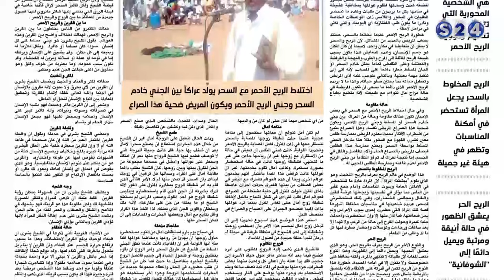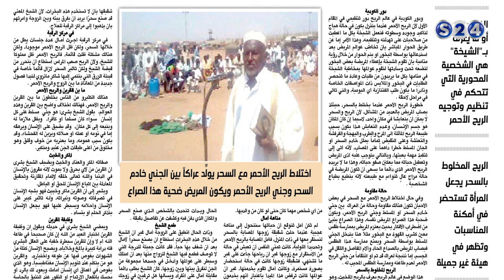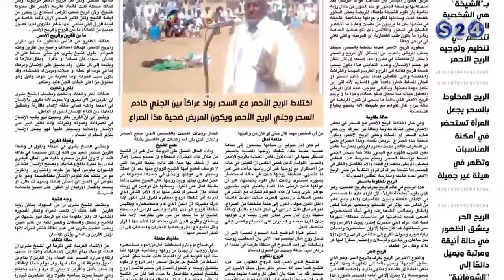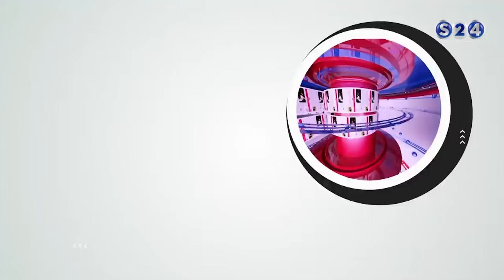أولاد ماما - محرر اليوم - مانشيتات سودانية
انتقلت سودانية ٢٤ مع عدد من القنوات الى قمر عربسات  على الترددات  :
12523 رأسي- 12034 أفقي معدل ترميز
27500

مع الصحفي معاوية السقا والتحقيق حول ( أولاد ماما ) - محرر اليوم - مانشيتات سودانية
الأثنين 6-3-2017
تقديم
راشد نبأ

ـــــــــــــــــــــــــــــــــــــــــــــــــــــــــــــ

ـــــــــــــــــــــــــــــــــــــــــــــــــــــــــــــ

اقوى البرامج الخاصة بالقناة :

ـــــــــــــــــــــــــــــــــــــــــــــــــــــــــــــ

سودانية 24 في رمضان :

ـــــــــــــــــــــــــــــــــــــــــــــــــــــــــــــ

ـــــــــــــــــــــــــــــــــــــــــــــــــــــــــــــ